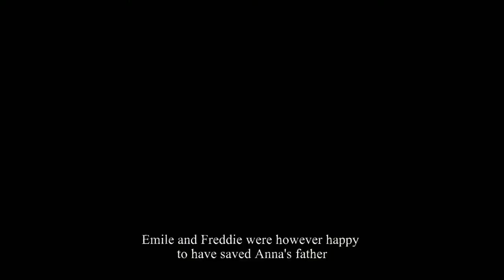Valiant Hearts The Great War Walkthrough PART 12 Back, Again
What's up :D

Let me know what you think by leaving a comment.

This is the story of crossed destinies and a broken love in a world torn apart.
All of them will try to survive the horror of the trenches following their faithful canine companion.
In Valiant Hearts, the lives of all these characters are inextricably drawn together over the course of the game. Friendship, love, sacrifice and tragedy befall each one as they help each other to retain their humanity against the horrors of war.
Key Features

An animated comic book adventure

From the green forests of the French countryside, to dank trenches and snowy fields, go back through history in this emotional adventure game delivered with a unique tone and art style.

A mix of exploration, action and puzzles

Move into action and help your heroes survive the Great War by solving puzzles or sneaking through enemy lines… live a touching and comical adventure.

Follow the stories of these Valiant Hearts...

Lost in the middle of the trenches, play each of these characters and help a young German soldier find his love!

… And their faithful canine companion

With the help of your trusty companion’s canine sense of smell, send him through barbed-wire obstacles and shell holes to solve puzzles or avoid enemies… Rely on him: this dog will be your best friend!

Relive the Great War

This fictitious story takes you back to famous WW1 locations, like Reims or Montfaucon, revisiting historical battles on the Western Front, such as the Battle of the Marne or the Battle of the Somme!

Powered by UbiArt Framework

Valiant Hearts makes the most of the UbiArt Framework and its motto “Bringing Art to Life”. This powerful engine provides the ability to transfer creative concepts and bring them to life in video games.

A team of senior artists at Ubisoft Montpellier

Small is beautiful: a small but highly talented team, including the Audio and Art Directors of games such as Beyond Good & Evil and Peter Jackson’s King Kong, and key level designers on Rayman Origins and Rayman Legends.
System Requirements
Minimum:
OS: Windows XP SP3 or Windows Vista SP2 or Windows 7 SP1 or Windows 8 (both 32/64bit versions)
Processor: Intel Pentium IV 630 @ 3.0 GHz or AMD Athlon64 3000 + @ 1.8 GHz
Memory: 2 GB RAM
Graphics: nVidia GeForce 8800 GT or AMD Radeon HD2900 XT (512MB VRAM)
DirectX: Version 9.0
Hard Drive: 2 GB available space
Sound Card: DirectX Compatible Sound Card with latest drivers
Additional Notes: Windows-compatible keyboard and mouse required, optional Microsoft XBOX360 controller or compatible
Recommended:
Processor: Intel Core 2 Duo E4400 @ 2.0 GHz or AMD Athlon64 X2 3800+ @ 2 GHz
Graphics: NVidia GeForce 9600GT or higher, AMD Radeon HD3850 or higher (512MB VRAM with Shader Model 4.0)
DirectX: Version 9.0

Valiant Hearts: The Great War Gameplay Part 1
Valiant Hearts: The Great War Walkthrough Part
Valiant Hearts: The Great War Let's Play Part 1
Valiant Hearts: The Great War Playthrough Part 1
Valiant Hearts: The Great War Part 1
Valiant Hearts: The Great War End
Valiant Hearts: The Great War Ending
Valiant Hearts: The Great War Walkthrough part 1
Valiant Hearts: The Great War walkthrough part 1, today
Valiant Hearts: The Great War walkthrough part 1, this week
Valiant Hearts: The Great War ,today
Valiant Hearts: The Great War , new
Valiant Hearts: The Great War Story Mode Walkthrough Part 1
Valiant Hearts: The Great War Story Mode Let's Play Part 1
Valiant Hearts: The Great War Story Mode Lets Play Part 1
Valiant Hearts: The Great War Story Mode Gameplay Part 1
Valiant Hearts: The Great War Review
Valiant Hearts: The Great War Trailer
Valiant Hearts: The Great War Commentary